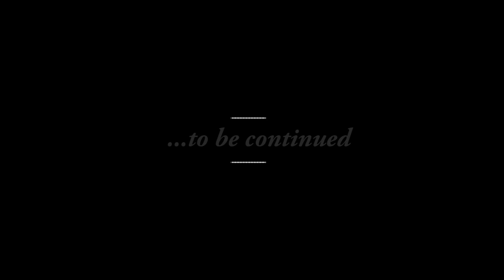Level 5: Big ol pile of them bones | Project 1999 Green walkthrough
In this episode, Janes discovers the allure of the fabled Gunlok Jure, who not only provides copious amounts of XP, but some opportunities to fashionquest as well.

Note that I sped up some of the turn ins and hunting down those final 1/2/3 bone chips =D